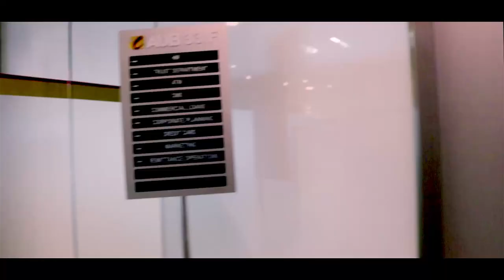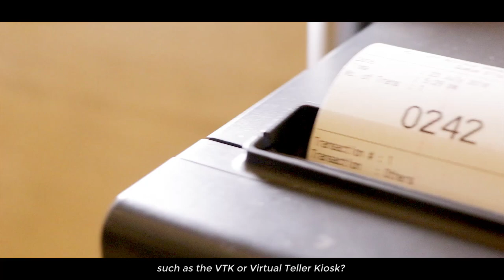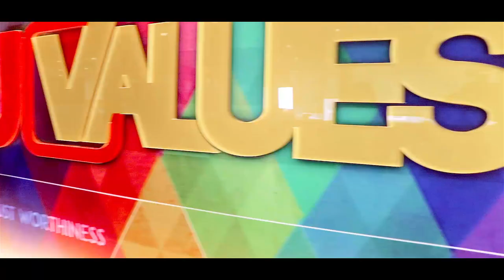Bank your Career ON US!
Your DREAM CAREER begins HERE.

Be an AUBANKER today!